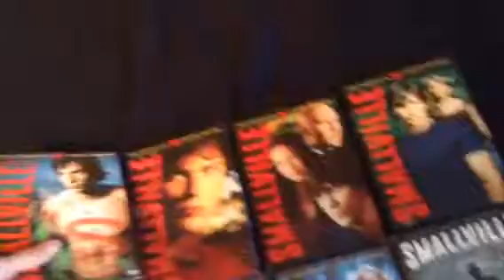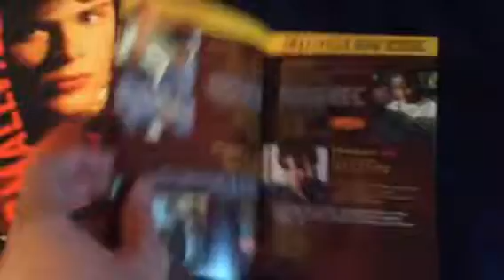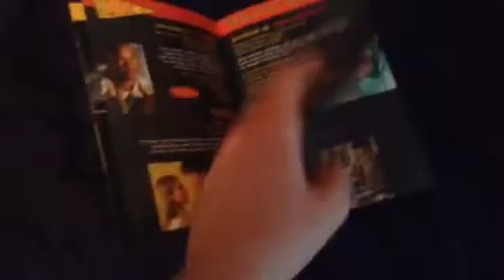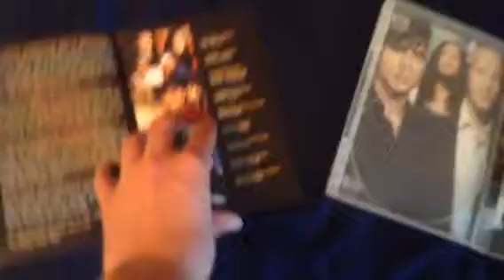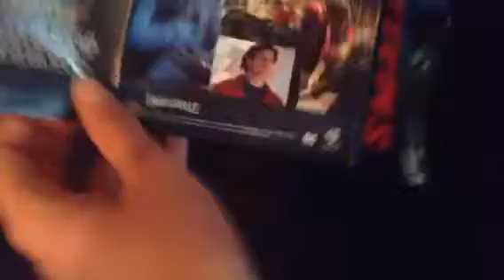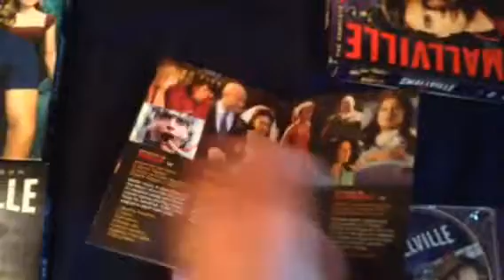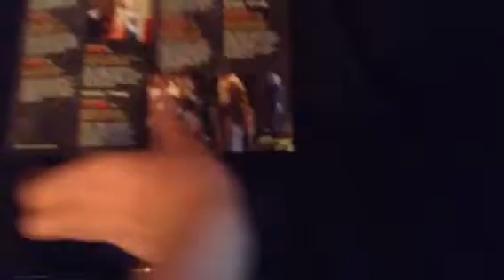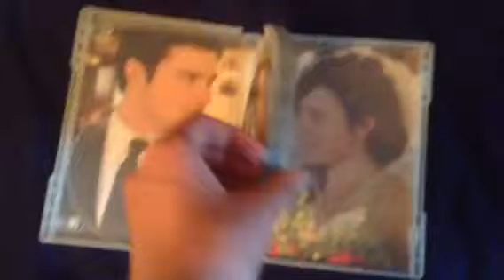Smallville DVD collection May 2018 update